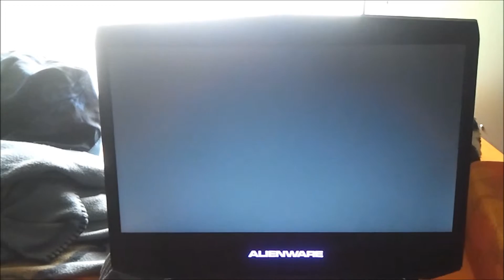Alienware 14 Bioshock Infinite (Ultra Settings) Zocken im VW T4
Technische Daten:

•Intel® Core™ i7-4700MQ Prozessor (6MB Cache, bis zu 3.4GHz w/ Turbo Boost Technology)
•Windows® 7 Home Premium, 64bit, Deutsch
•HD Breitbild-LED-Display, 14,0 Zoll(355.6 mm), (1366 x 768), reflexionsarm
•8 GB1 Dual-Channel DDR3L bei 1600 MHz
•750GB 7200RPM SATA 3Gb/s
•DVD+/-RW-Medienschacht
•NVIDIA® GeForce® GT 750M Grafikkarte mit 1GB GDDR5
•2.77 kg